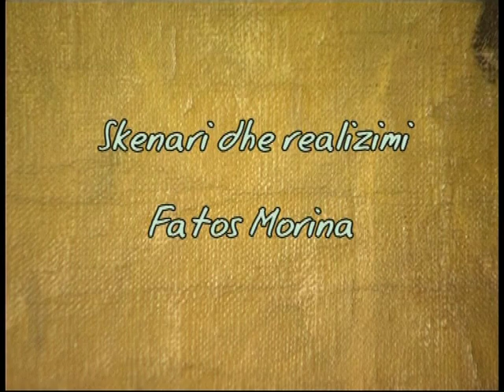Jakup Keraj - Ideuar nga Estela Dashi - realiz. nga Julia Bardhushi & Fatos Morina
Cikli: Mes Ngjyrash & Formash - ideuar nga Estela Dashi (Drejtore e TVA-së)

Kamera: Genci Babaliu

Montazhi: Frensis Zadrima & Gjergji Pano,

Audio: Romeo Lilo,

Ndihmuan:  Neziha Keraj (e shoqja e piktorit), Albana Sinaj (Keraj)  (e bija e piktorit), Eduard Sinaj (dhendri i piktorit)

Fejzi Keraj, Kreshnik Keraj

Teksti & Realizimi: Fatos Morina & Julia Bardhushi

Televizioni Kombetar Arberia, 2007